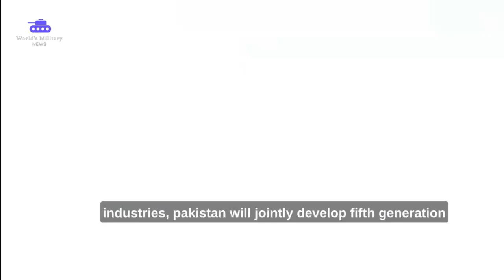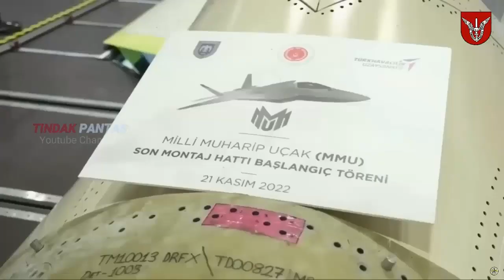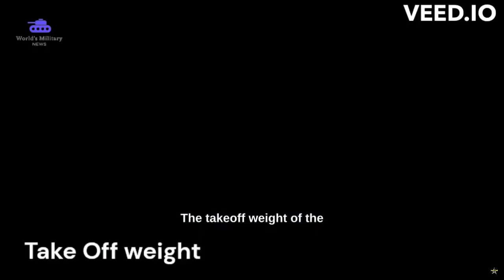Azerbaijan wants to cooperate with Türkiye on the KAAN fighter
Azerbaijan has decided to cooperate with Turkey for the KAAN Fighter Aircraft developed within the scope of the National Combat Aircraft Programme.

The National Combat Aircraft Program, initiated by the Presidency of Defense Industries , continues under the main contractor of TAI. Developed within the scope of the program, the KAAN Fighter Aircraft is planned to make its first flight at the end of this year.

A critical decision has been taken by Azerbaijan for the KAAN Fighter Aircraft, which has recently started ground tests . In line with the decision taken, Turkey and Azerbaijan will cooperate for the development of the National Combat Aircraft KAAN.

On the subject, the 'National Combat Aircraft Development Cooperation Signing Ceremony' will be held on the IDEF'23 margin tomorrow. President of Defense Industry Prof. Dr. At the signing ceremony to be witnessed by Haluk Görgün, the agreement will be signed between the Azerbaijan Ministry of Defense and TAI.

The Block-10 configuration, which will be delivered to the Air Force Command, is expected to be developed until 2029. 10 TF-X Blok-1 fighter jets to be produced within the scope of Phase-2 will be delivered to the Turkish Air Force between 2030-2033. However, this date announced by the Turkish Air Force was revised as 2028 by TAI.

Within the scope of Phase-3 between 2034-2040, the development and mass production activities of other TF-X blocks will be carried out. This date was revised as 2030 by TAI.